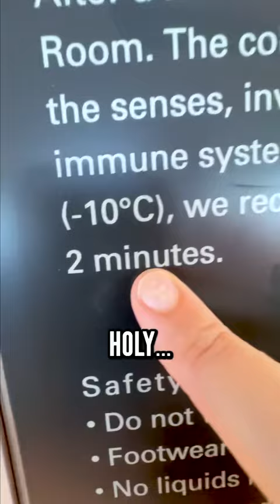Vlog Part 2 - The Spa